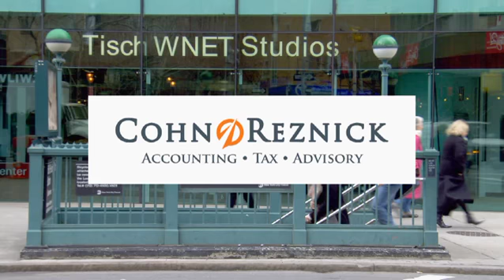Kelly Ford, Ruben Santiago-Hudson, Mari Lyn Henry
Kelly Ford discusses her role as a midday personality on NY’s only country station, NASH FM 94.7.

Ruben Santiago-Hudson talks about his latest work as a playwright and theatrical director.

Mari Lyn Henry, Founder of the Society for the Preservation of Theatrical History, speaks about the biggest mistakes actors can make when auditioning and pay equity for women.